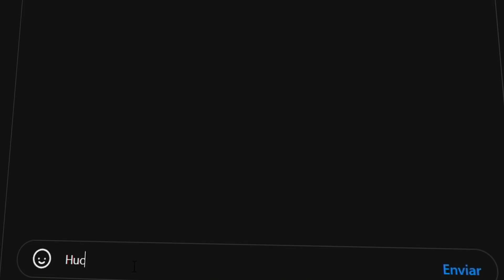FINO SEÑORES - Islas de Dragon City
REQUISITOS:
►Dejar mensaje con la palabra: Hucha
►Estar suscripto al canal y dejar un like en el video!